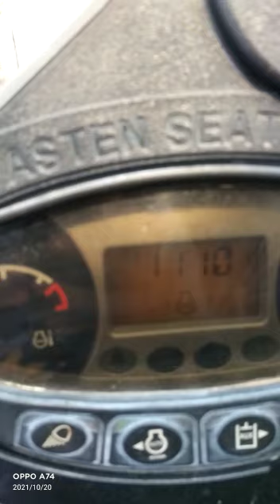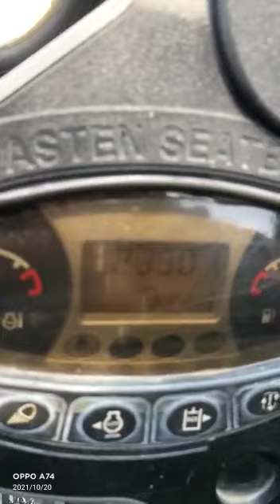DISPLAY MONITOR IN CABIN EXCAVATOR BOBCAT E45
Tampilan Monitor Ketika Berada Di Cabin unit excavator bobcat E45